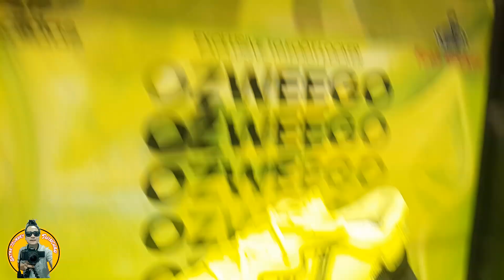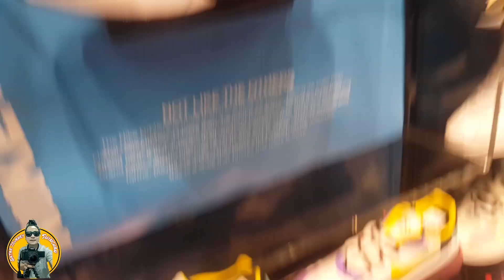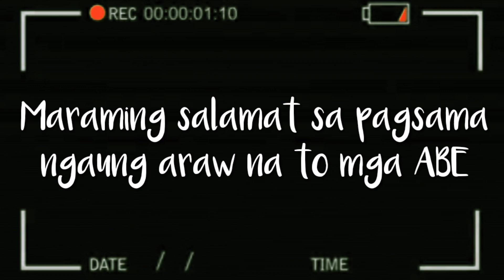TOP SNEAKERS 2019 SUMMER COLLECTIONS | QATAR SNEAKER VLOGGER | OFW QATAR |PINOY VLOGGER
Mga abe share ko lan sa inyo latest collections sa Footlocker Qatar.. sobrang ganda mga collections ngaun sa footlocker..

Vlogging kit
Canon 700D

Editing Apps
KINEMASTER DIAMOND

Miraie : heartseeker
Future James : Life could be a dream
Cabu: Good evening